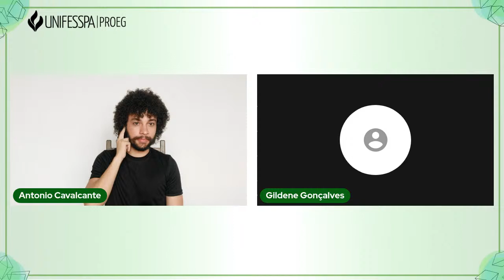VI Encontro de Pós-Graduação